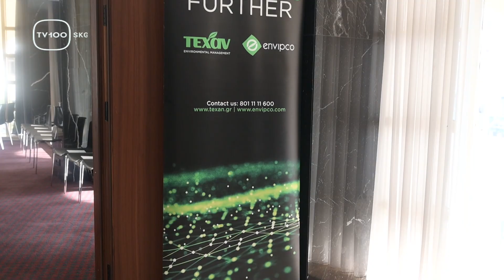Μεγάλος Εκπαιδευτικός Διαγωνισμός Ανακύκλωσης Θεσσαλονίκης- Λαμπρή Εκδήλωση Απονομής Επάθλων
Ευχαριστούμε θερμά το κανάλι TV 100 για τη φιλοξενία στο Κεντρικό Δελτίο Ειδήσεων.

Σε μία λαμπρή εκδήλωση που πραγματοποιήθηκε την Τετάρτη 20/12/2023, σε γνωστό ξενοδοχείο της Θεσσαλονίκης, τα 4 σχολικά τμήματα που συνέλεξαν τα περισσότερα υλικά στο πλαίσιο του Μεγάλου Εκπαιδευτικού Διαγωνισμού Ανακύκλωσης ανταμείφθηκαν για τη δράση τους, λαμβάνοντας τα δώρα που τους προσέφερε η ΤΕΧΑΝ.